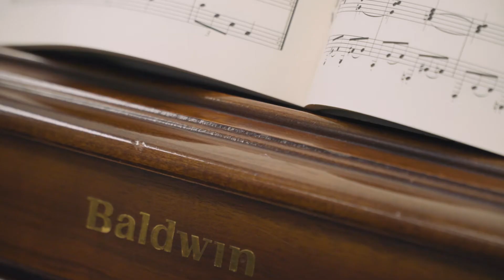Baldwin Pianos | Ellis Piano